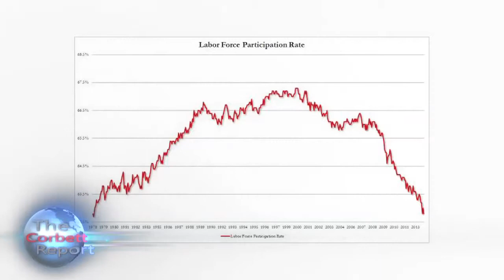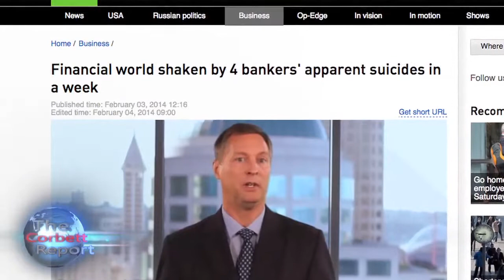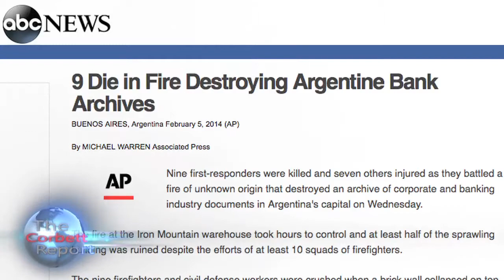BANKSTER SUICIDES & BANK RUN CHATTER (Feb. 2014)